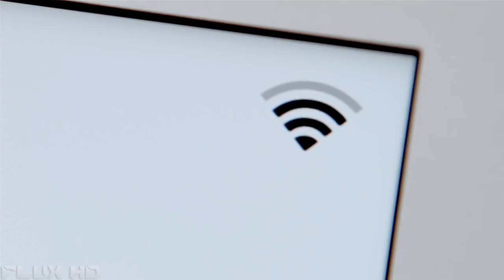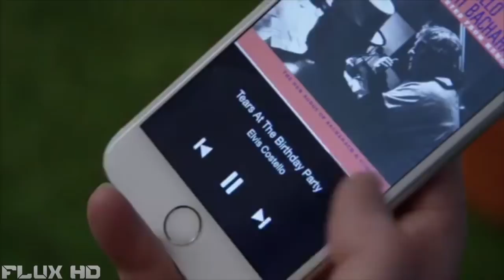5 Cool Inventions You Can Buy On Amazon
Here are The 5 Cool Inventions You Can Buy On Amazon

Amazon (US)

1. Luma
2. BlueSmart
3. MOD Nerf Gun
4. Waytap 2
5. Coolest Cooler

Amazon (International)

1. Luma
2. BlueSmart
3. MOD Nerf Gun
4. Waytap 2
5. Coolest Cooler

Flux HD